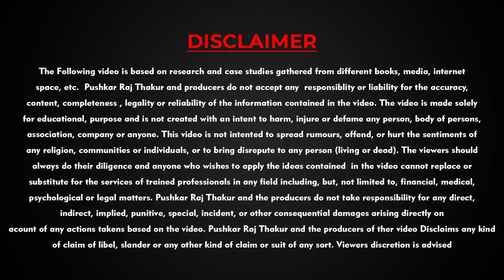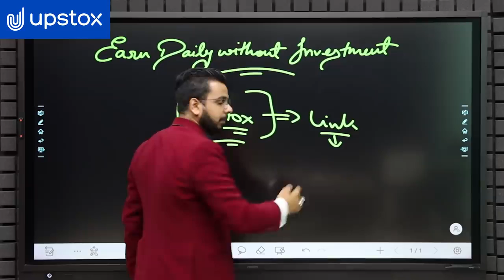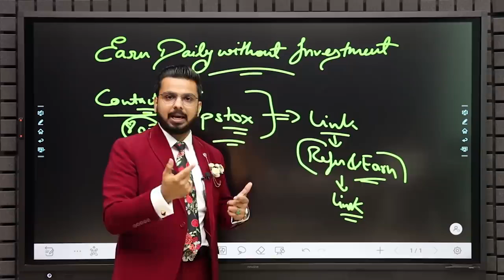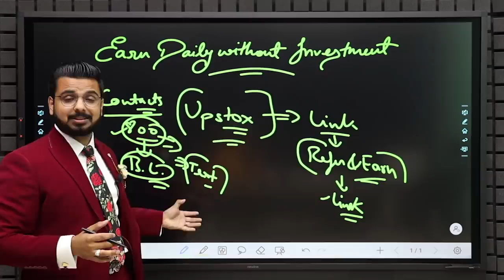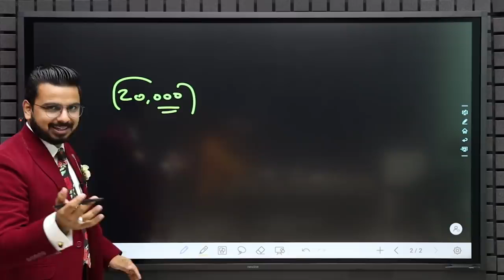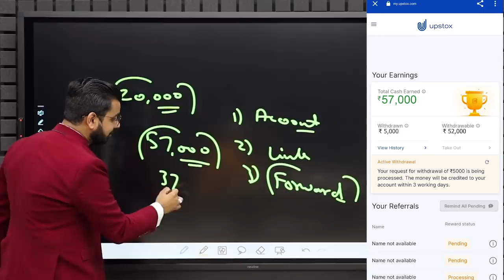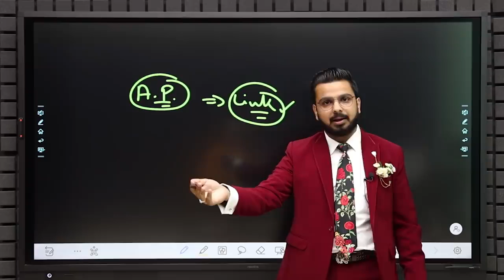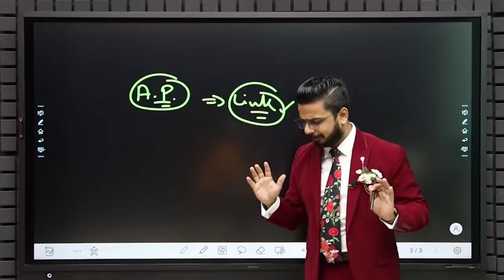FREE Earning App | How to Make Money Online? | Earn Passive Income Daily without Investment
In this Video You will learn How to MakeMoneyOnline using EarningMobileApp without Investment or any Sales.

To Join our Course, Call @ 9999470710p